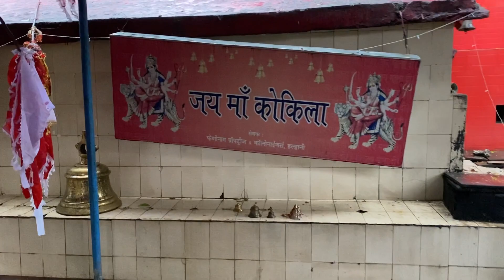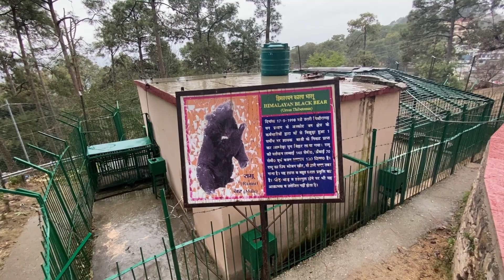Part 4 || Mata Ke Darshan || pithoragarh Series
Location - Haldwani - Bhimtal - Bhowali - Almora - Chitai - Kotgari Mandir - Thal - Pithoragarh